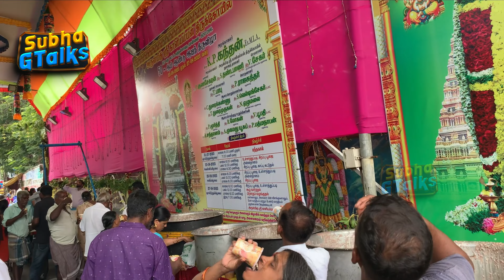Oru Amman Aadi Thiruvizha Story! ஒரு அம்மன் ஆடி திருவிழா ஸ்டோரி@Kandanchavadi,ChennaiSriKaaliamman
Oru Amman Aadi Thiruvizha Story!
ஒரு அம்மன் ஆடி திருவிழா
ஸ்டோரி!
@Kandanchavadi,ChennaiSriKaaliamman @Kandanchavadi,Chennai Arulmigu SriKaaliamman ThiruKoil 50th Aadi Thiruvizha

50th year Aadi Celebration!

 @ கந்தஞ்சாவடி,
சென்னை, TamilNadu
அருள்மிகு ஸ்ரீ காளியம்மன் திருக்கோயில் ஆடி திருவிழா 2023

50வது ஆண்டு ஆடி திருவிழா!

India is a land of rich cultural heritage, and its temples are a testament to the country's deep spiritual roots. Here are a few ways you can appreciate the temples and culture of India:
Visit the temples: India has some of the most beautiful temples in the world, each with its unique architecture, history, and significance. Take the time to visit the temples and learn about their stories.
Learn about the mythology: Hindu mythology is filled with fascinating stories and characters. Take the time to read about the different deities and their significance.
Attend a puja: Puja is a form of worship in Hinduism, and it involves offering prayers, flowers, and food to the deities.
Passing on cultural heritage to the next generation is an important way to preserve and celebrate our traditions and history.
Share stories and legends,
Celebrate festivals and holidays,
Teach traditional arts and crafts,
Visit cultural sites,
Encourage language learning.